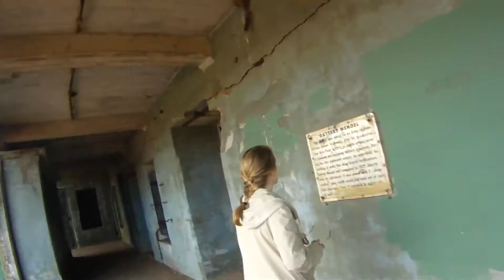Love Someone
When you love someone named Katy, you make a video. Happy Birthday!
Love ,
Ricky